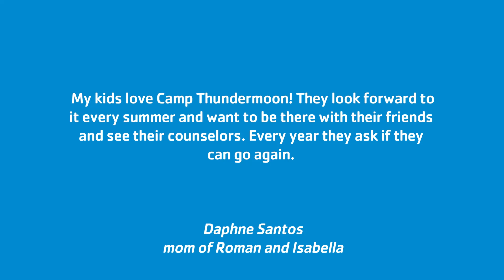Find your fun at Camp Thundermoon this summer!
⚡️🌙 Join Camp Thundermoon for an unforgettable summer adventure!

From traditional to specialty camps we have something for every interest. Dive into our thrilling sports camps - soccer, basketball, football, and baseball or explore the wonders of STEM. 🏀🔬

We offer financial assistance, making dreams come true for all.